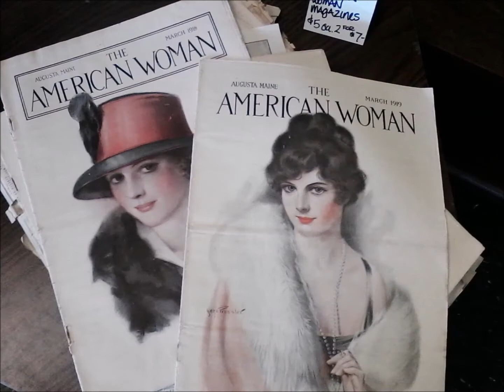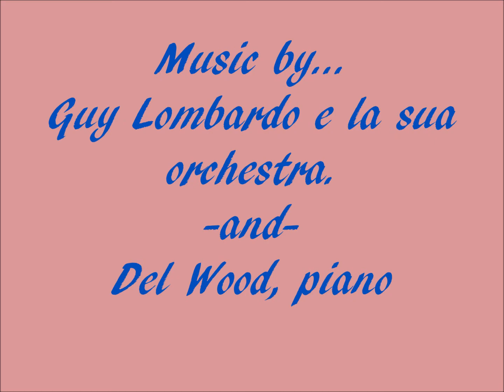Easter Parade 2021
My annual Easter brunch.